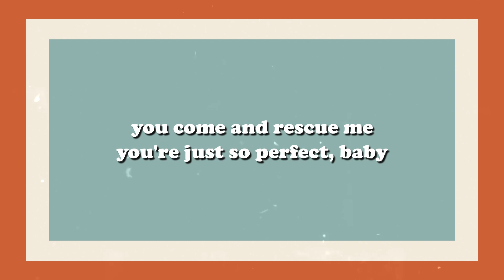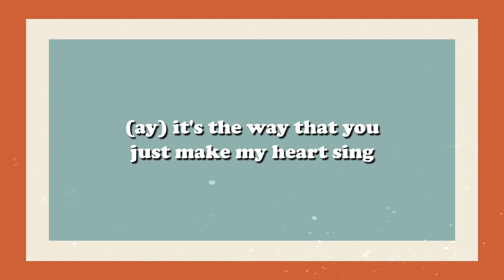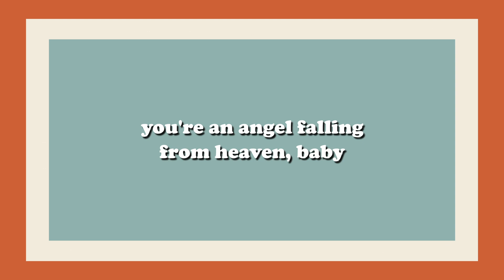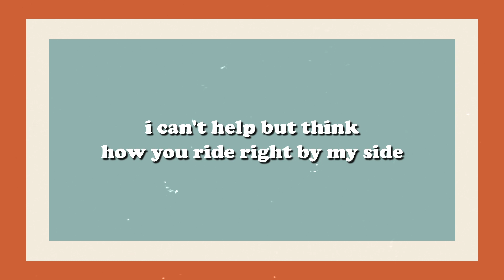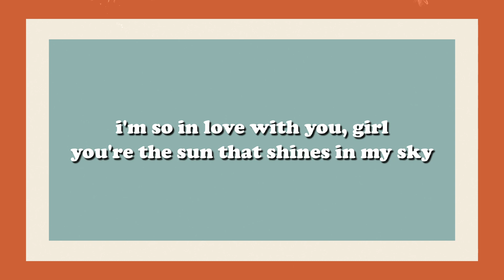Thinkin bout you - WOODZ (Lyrics)